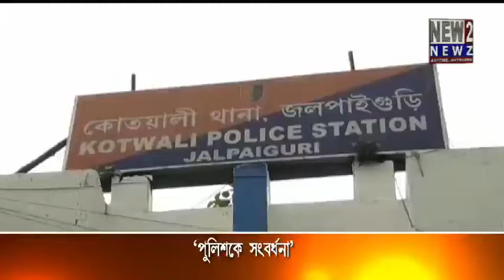পুলিশকে সংবর্ধনা 27 05 2020